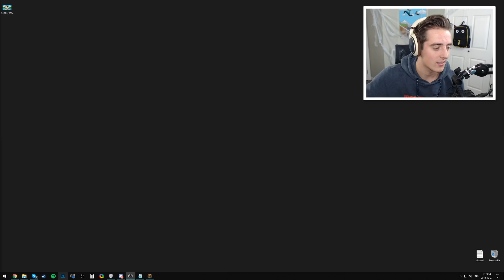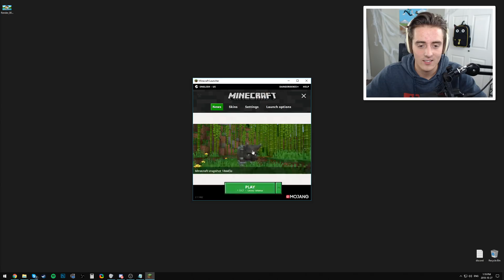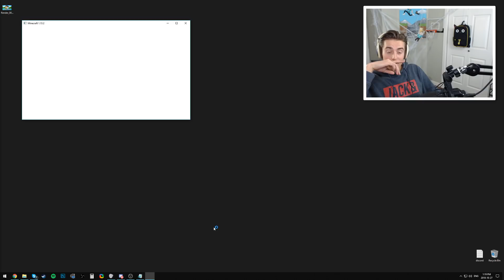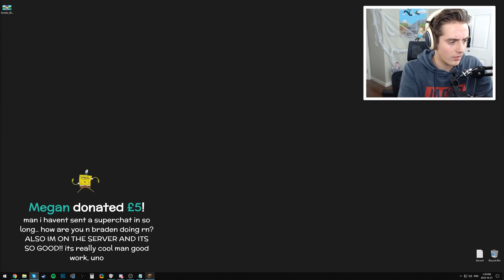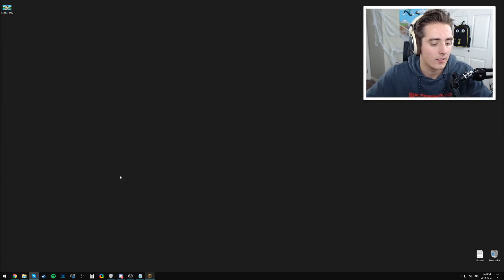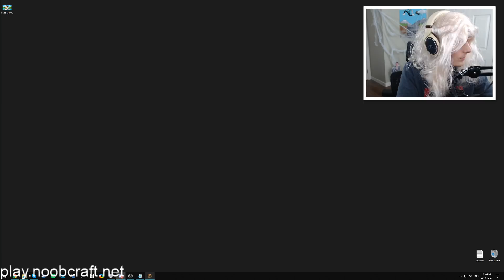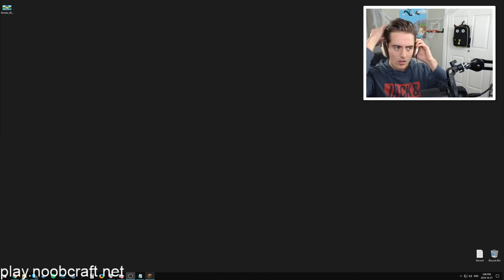COME PLAY MINECRAFT WITH ME! (play.noobcraft.net) - Denis Minecraft Server Launch Stream!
► Server IP -- play.noobcraft.net
► Join the official NoobCraft Discord!

NoobCraft is only available on Java Edition.